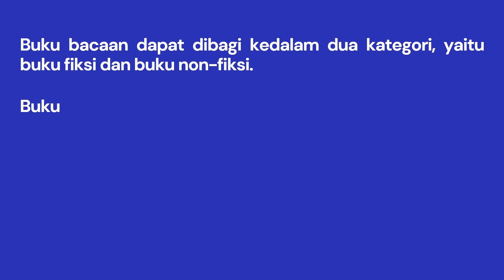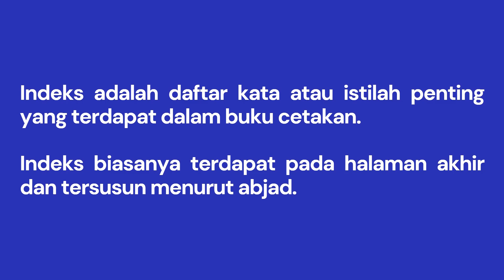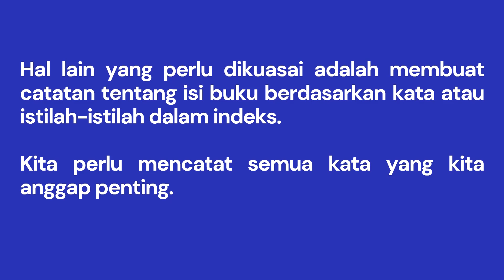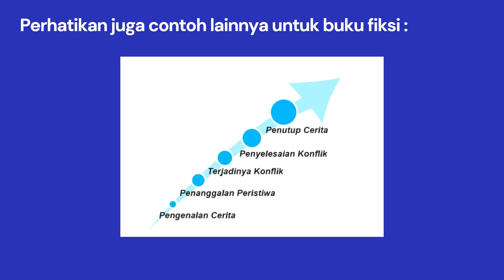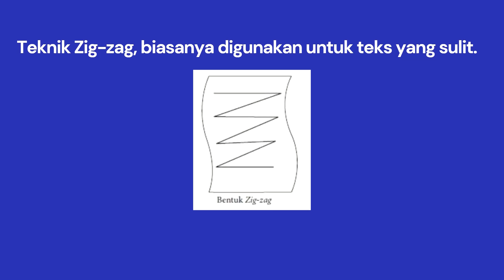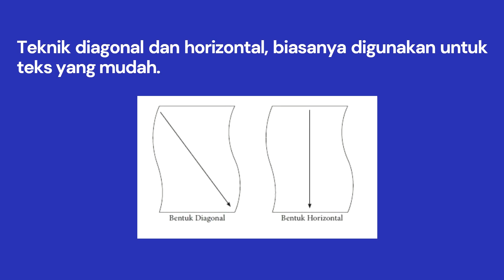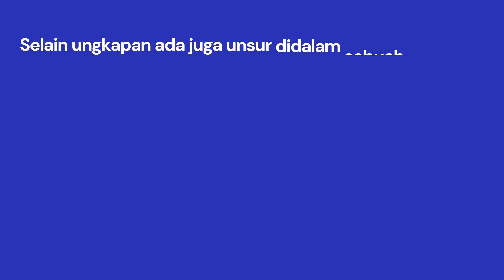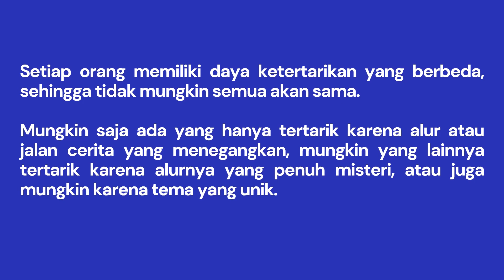Rangkuman Bahasa Indonesia Kelas 8 Bab 9: Kembangkan Kegemaran Membaca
Video ini berisikan Rangkuman Materi Bahasa Indonesia Kelas 8 Bab 9:  Kembangkan Kegemaran Membaca.